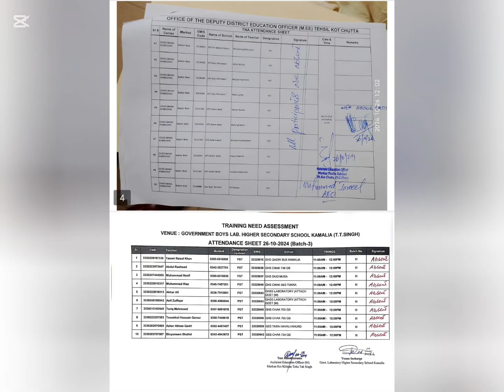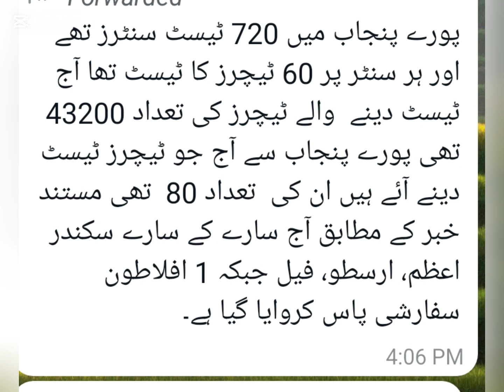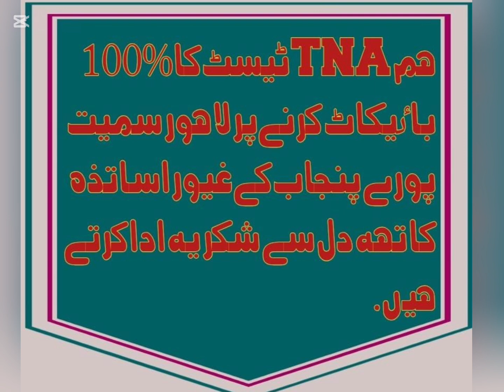TNA Test || Boycott of all teachers community